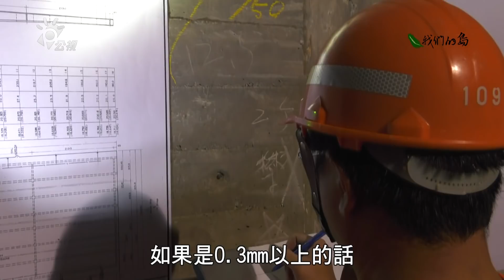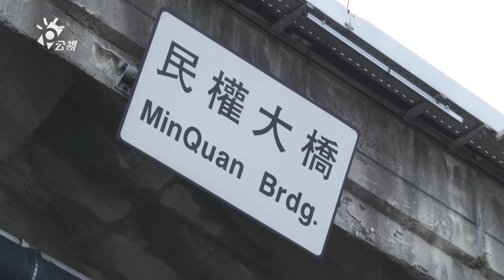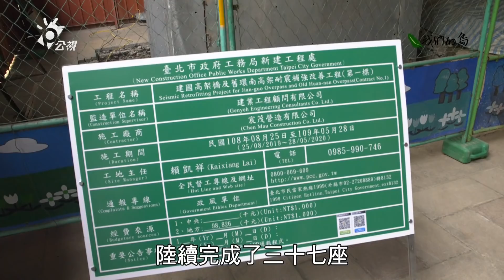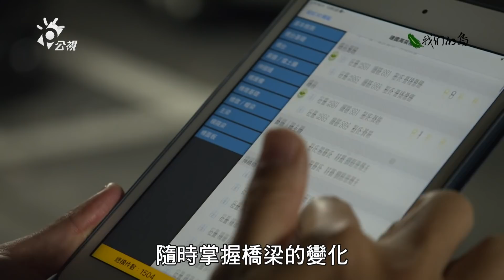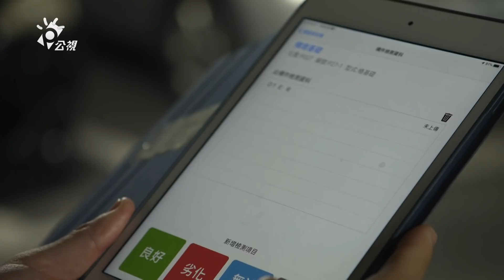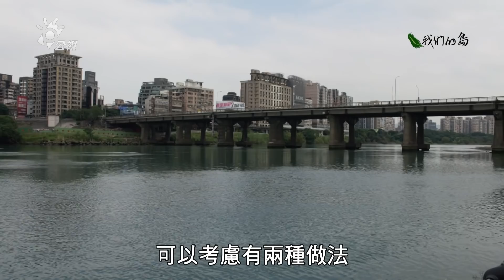【橋梁檢測】老橋的漫長等待｜全台橋梁體檢刻不容緩(我們的島 第1037集 2020-01-06)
1977年底完工通車的圓山橋，採用當時最新穎的技術建造，高公局針對圓山橋近五年進行監測，在2016年曾經出現累積沉陷量達到70.5公分，2018年的累積沉陷量回彈至64.5公分，沉陷量呈現動態變化。

高公局北區養護工程分局內湖工務段段長劉法親說明，沉陷原因可能是當時技術沒有那麼先進，或是混凝土潛變乾縮、鋼鍵鬆弛等複合性問題。高公局北區養護工程分局工務科副工程司梁立忠表示，經過多年，沉陷已趨於穩定，當初沉陷時做的補強，到目前為止鋼構狀況都非常良好。

雖然目前圓山橋沉陷情況趨於穩定，但仍需防患未然，甚至預想未來是否要進行拆除重建。除了混凝土潛變，橋梁還面臨結構老劣化、鏽蝕、河川沖刷與耐震能力不足等問題。

隨著時間推移，全台老橋數量也將越來越多，意味著維護費用會逐年增加，一起關心台灣老舊橋梁高齡化問題。